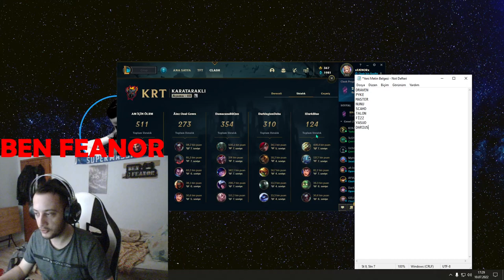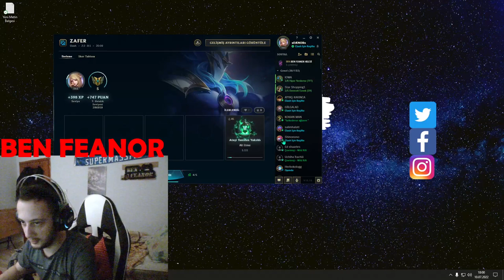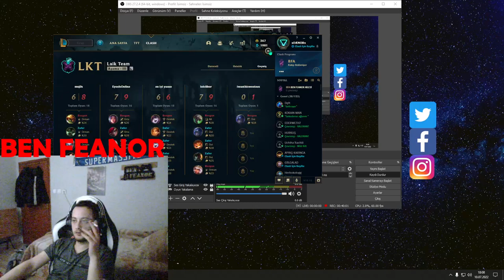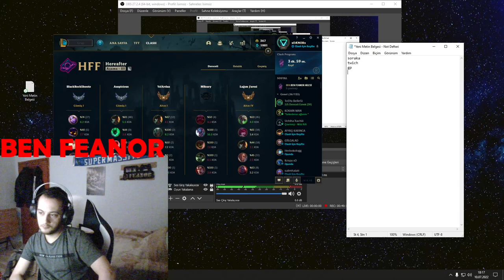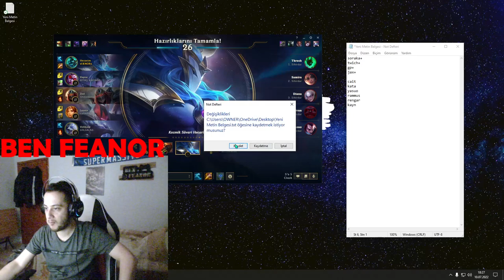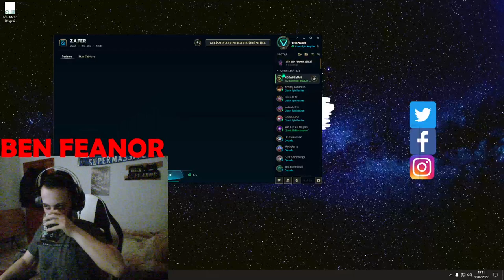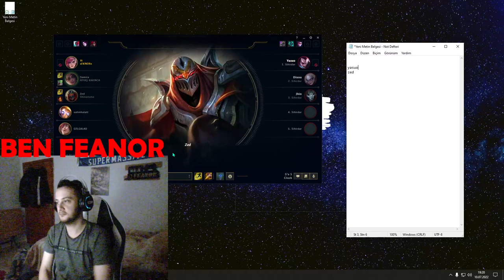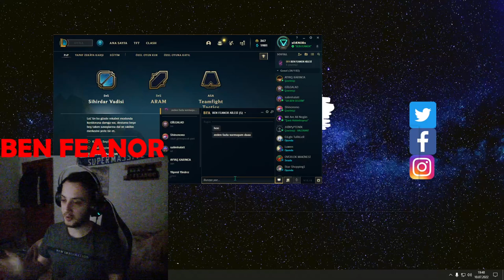MEKİP CLASHTA!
OUTLAST-1
BÖLÜM:1